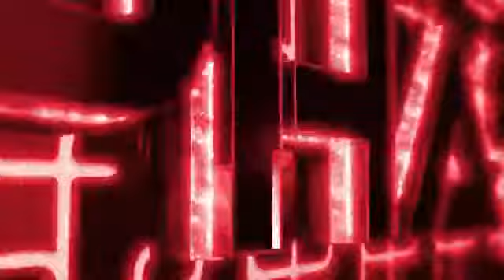Alpha 9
Trance